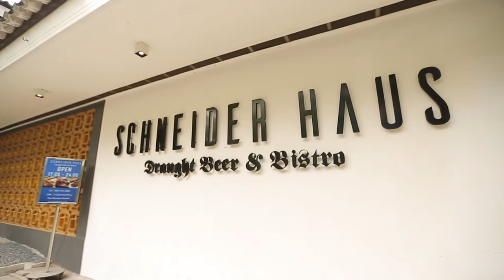A rice ร้าน "Schneider Haus Bangkok"